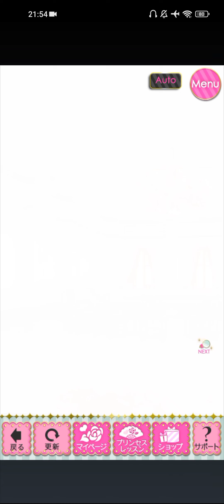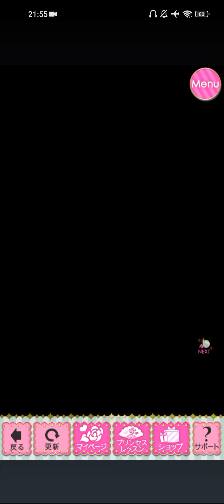鏡の中のプリンセス Love Palace(ミラプリLP) サシャ=フローレス Sasha Flores [Last Story ハーレムエンド:たったひとつの願い]1🪞📔♥️